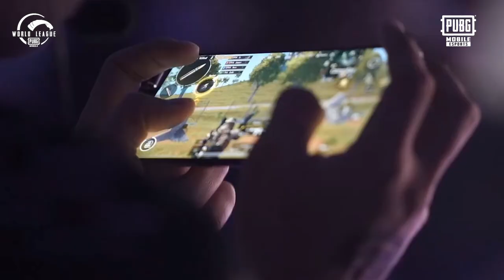PUBG MOBILE: United by PUBGM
Semua orang boleh bermain game...Tapi tak semua yang boleh berjaya hingga ke peringkat yang tinggi!💃Untuk menjadi yang terbaik , usaha dan keyakinan perlu ada..👍🏻Ayuh jadilah seperti pemain PUBGM Profesional yang lain dan teruskan cita cita untuk menjadi Gamers sejati🎉🔥